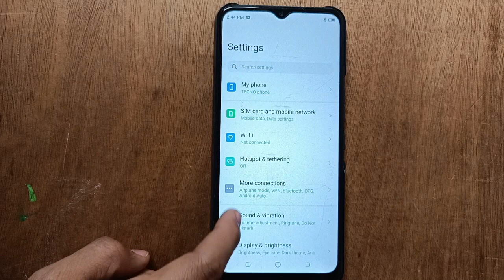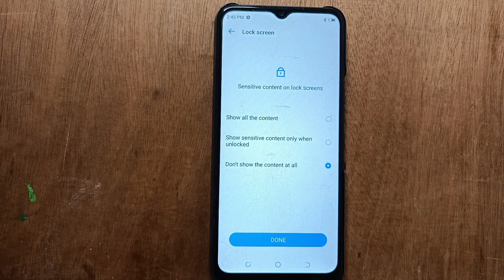Screen Lock setting, Tecno Spark Go Screen Pin Lock kaise setup kare